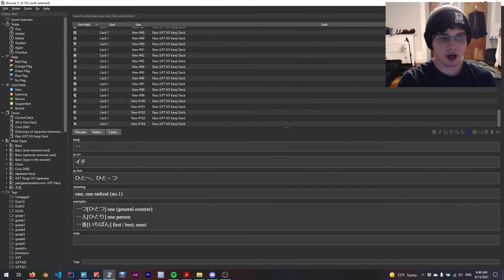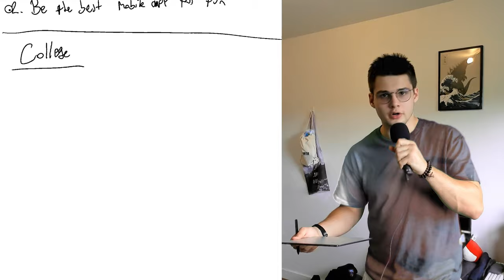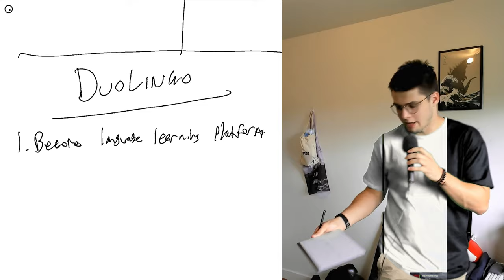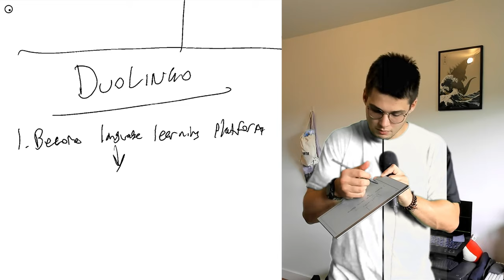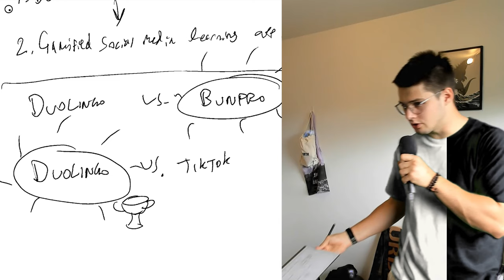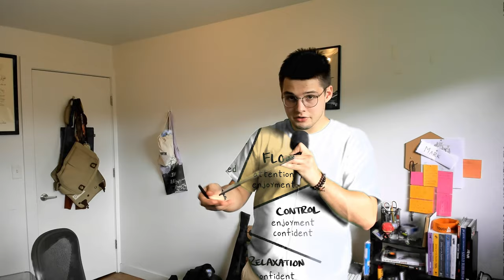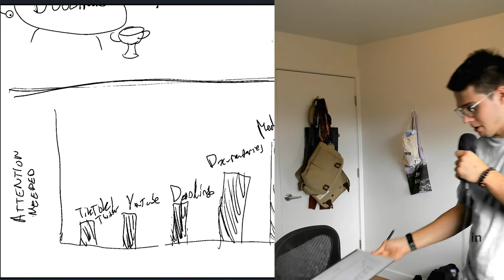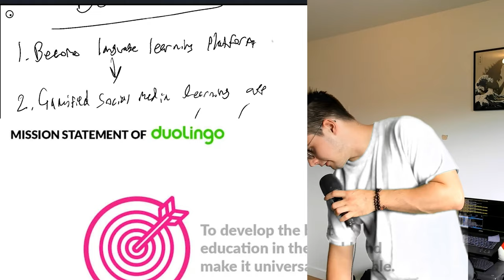Duolingo's REAL Goal (It's NOT About Being a Language Learning Platform)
As a human, I love Duolingo and what it stands for. As an adamant language learner, a lot of things come into question.

This video comes from a place of love for Duolingo and for language learning. And a disposition toward a world engineered to take our attention away from us. Duolingo gets hate because people look at it incorrectly. Thus, I believe that we need to change our perspective on it.

Try Todoist! No referrals anymore but I still think you should give it a shot

📃 Referenced Resources
All music from YouTube Creator Library

🔖 Chapters / Timestamps
00:00 - Setting the scene
01:15 - Defining Duolingo’s first goal
02:30 - So what went wrong?
03:35 - What Duolingo's Goal is NOT and what it ACTUALLY is
06:51 - Where Duolingo Diverges from Being a Language Learning Platform
08:35 - Why you need to change your perspective on Duolingo
10:37 - Where Duolingo Loses
12:01 - Where Duolingo Wins
14:00 - The war for our attention
17;23 - Duolingo thrives in the social media arena
18:22 - Documentaries are to Marvel as Duolingo is to TikTok
20:44 - Therefore, Duolingo succeeds in its mission